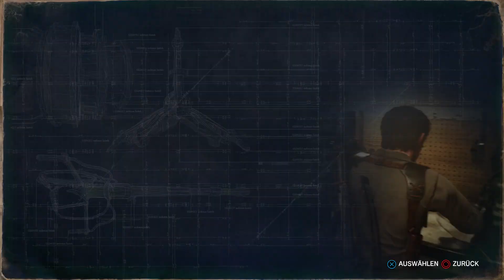The Evil Within 2 👿 Das Geheimlabor ┊#023 [Gameplay German┊Deutsch┊Uncut]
► Hier seht ihr eine weitere Folge zum neuen Spiel The Evil Within 2 in Deutsch / German.

© This Video is approved by Bethesda Softworks!

► Genre: Survival-Horror
► Entwickler: Tango Gameworks
► Publisher:  Bethesda Softworks
► Plattform: PS4 Pro

»» Equipment ««
► Studio Projects C1

The Evil Within 2 Deutsch - Let's Play The Evil Within 2 Deutsch - German/Deutsch Walkthrough Gameplay Let's Play - The Evil Within 2 Deutsch Gameplay with Commentary (German/Deutsch) The Evil Within 2